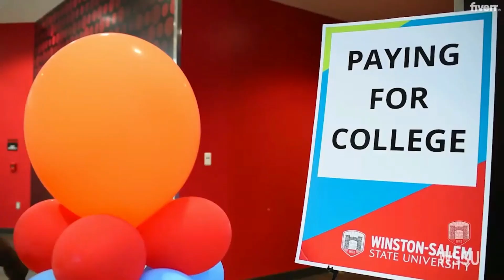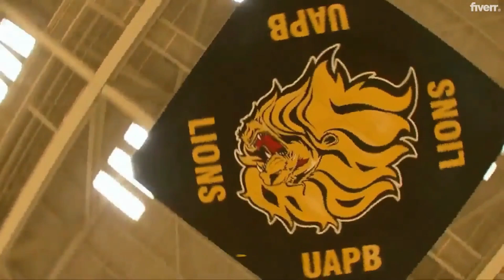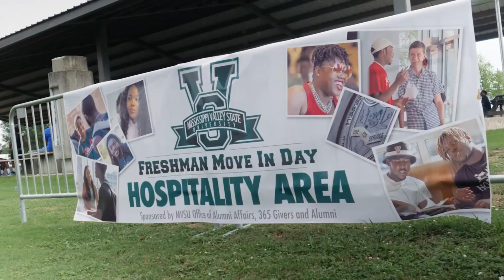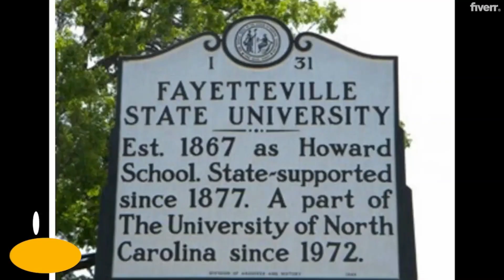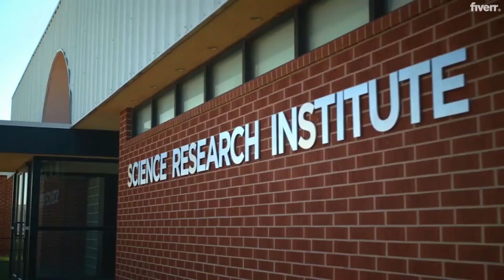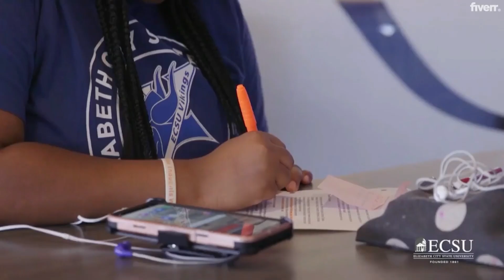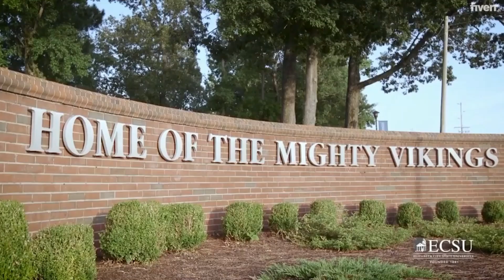Top 10 Most Affordable HBCUs Revealed! 🏫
🎓 In this video, we are going to be discussing the Top 10 Most Affordable HBCUs Revealed! 🏫 Join us as we explore the best and most budget-friendly historically black colleges and universities in 2024/2025 that you need to check out. From Prairie View A&M University to Elizabeth City State University, we’ve compiled a comprehensive guide to help you improve your educational journey without breaking the bank.

We provide you with detailed insights into each institution, including average net prices, locations, and unique programs they offer. Be sure to watch till the end—it’s well worth your time if you’re looking for the best value in higher education.

CHAPTERS:
00:00 - Intro
00:22 - Prairie View A&M University
01:10 - Kentucky State University
01:53 - Winston-Salem State University
02:47 - Southern University and A&M College
03:36 - University of Arkansas at Pine Bluff
04:26 - Mississippi Valley State University
05:11 - Fayetteville State University
06:00 - Langston University
06:50 - Clinton College
07:34 - Elizabeth City State University
08:31 - Conclusion